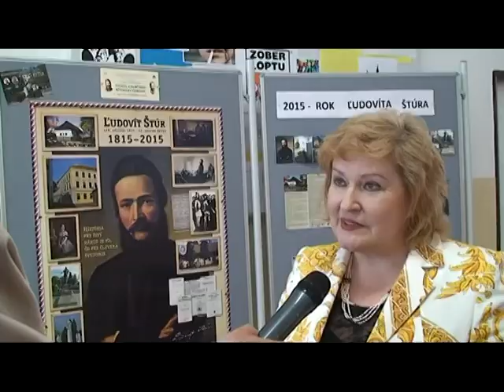15 04 30 Retoricky Uhrovec